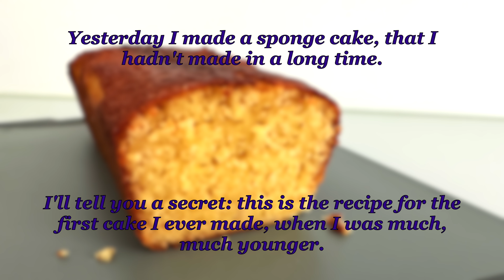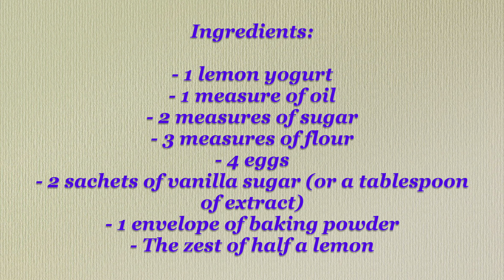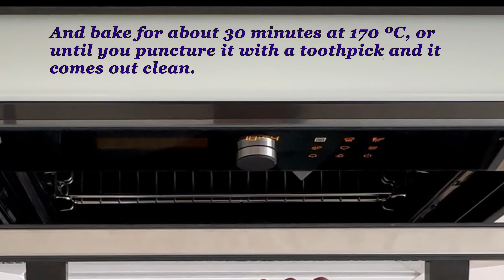The easiest of the cakes: with a lemon yogurt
Hello everyone

Yesterday I made a sponge cake, super spongy, that I hadn't made in a long time. I'll tell you a secret: this is the recipe for the first cake I ever made, when I was much, much younger.

My mother taught me how to prepare it, and I think it's so simple, it's very rare that it doesn't turn out well. And the measurements couldn't be easier, since you always add the ingredients, measured with the same yogurt you use to start with.

Ingredients:

- 1 lemon yogurt
- 1 measure of oil
- 2 measures of sugar
- 3 measures of flour
- 4 eggs
- 2 sachets of vanilla sugar (or a tablespoon of extract)
- 1 envelope of baking powder
- The zest of half a lemon